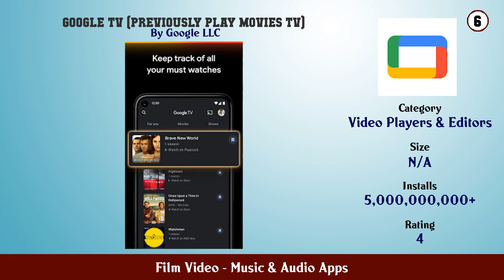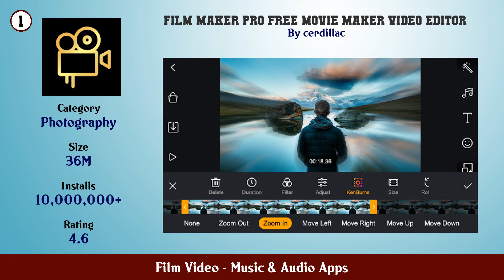Top 10 Film Video Android Apps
In this video we have listed Top Film Video Android Apps. This video is for information and reference purpose only.